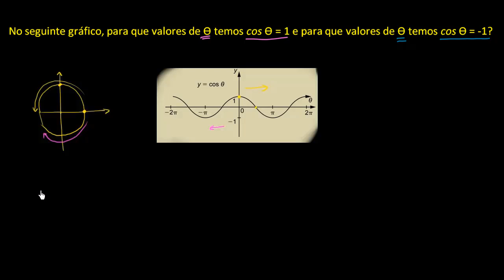Resolução gráfica das equações cos(θ)=1 e cos(θ)=-1 - Khan Academy em português (12º ano)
Vídeo original: Solving cos(θ)=1 and cos(θ)=-1